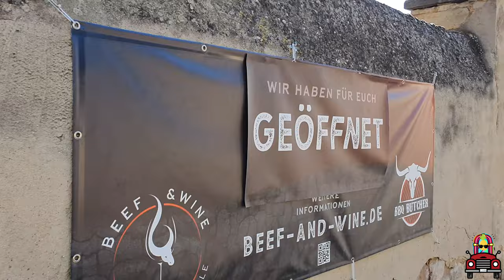Pineapple Jukebox - Proud Mary [Unterwegs mit der Ananas] @BeefandWine Bornheim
In Bornheim ist die Beef & Wine - Grill- und Kochschule. Die romantischen Eckchen auf dem Gelände laden nicht nur Kochschüler zum Verweilen ein. Es gibt Leckereien für jeden Geschmack und feine Weine!